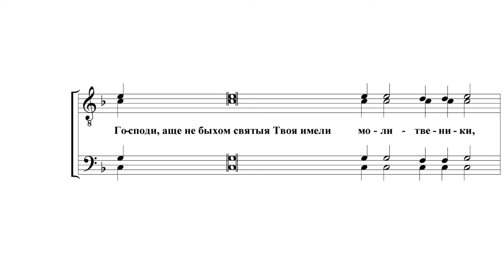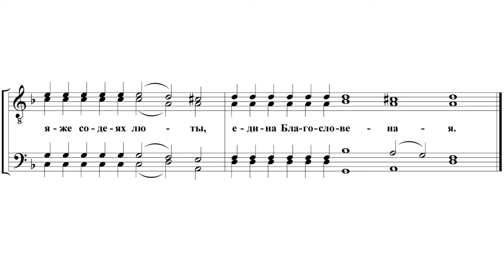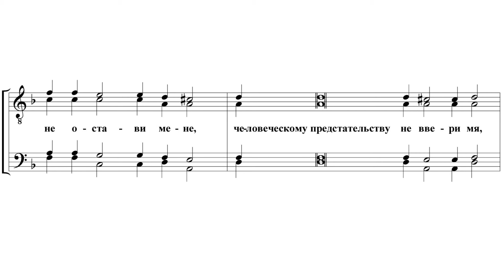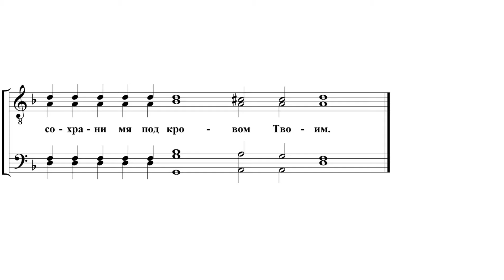«Господи сил, с нами буди» Глас 6-й Киевский напев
Хор Московского Сретенского монастыря
Регент - игумен АМВРОСИЙ Ермаков